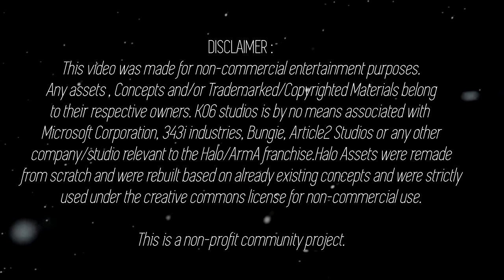PROJECT 32 : The Campaign Trailer [ArmA III H/OPTRE]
This is the trailer for an OPTRE campaign in the works . The campaign will feature 6 missions and 14 cutscenes to enhance the elements of a story yet
to be told. The campaign will take place in the PROJECT 32 server and the missions will be played on a weekly basis .

[NOTE] : This is not an animated series , or a movie , this video and the ones who follow it are meant to be cutscenes to a campaign in the game ArmA III.
Allthough the cutscenes can be watched as a standalone , several details will be missed if the viewer hasn't played or knows about the in-game campaign.